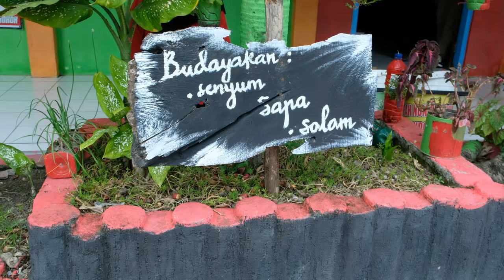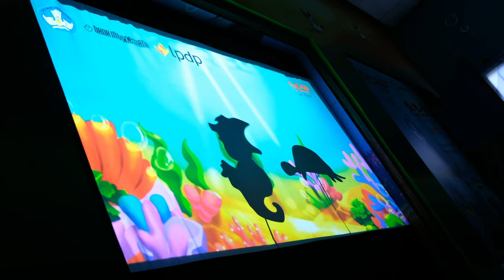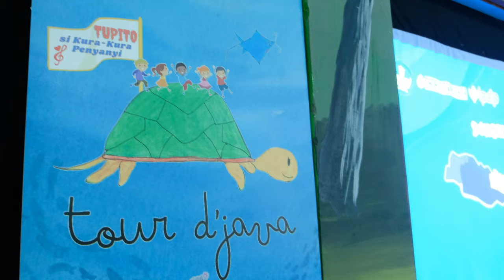Energi Anak-anak yang tak terbendung dari spot Ke 3 di SDN Tondomulo BOJONEGORO